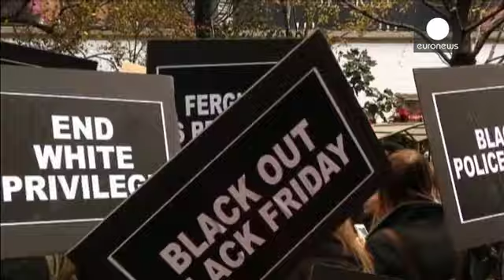ABD'de Kara Cuma eylemleri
Yapılan büyük indirimler ve alışveriş çılgınlığıyla bilinen 'Kara Cuma' günü bu sene Amerika Birleşik Devletleri'nde eylemlere sahne oldu. 'Kara Cuma'yı Karartma' (Blackout Black Friday) adıyla New York'taki ünlü Macy's alışveriş merkezinin önünde eylem yapan göstericiler, Michael Brown adlı genci vurarak öldüren polis memurunun yargılanmama kararını protesto etti:

"Bugün burada, yılın en yoğun alışveriş günlerinden birinde, dünyadaki en büyük alışveriş merkezlerinden birinin önünde insan hayat…